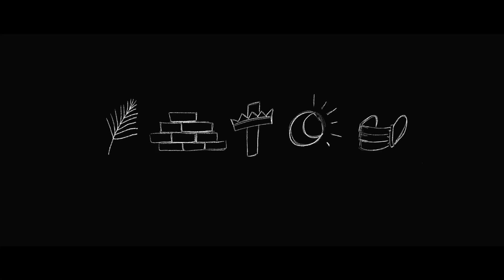Triduum Paschalne | WIELKI PIĄTEK | Bóg króluje z drzewa | o.Łukasz Miśko i o.Dominik Jurczak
Seria 5 odcinków wprowadzających słuchaczy w liturgię Triduum Paschalnego, przygotowana przez ojców Łukasza Miśko OP i Dominika Jurczaka z Fundacji Dominikański Ośrodek Liturgiczny.